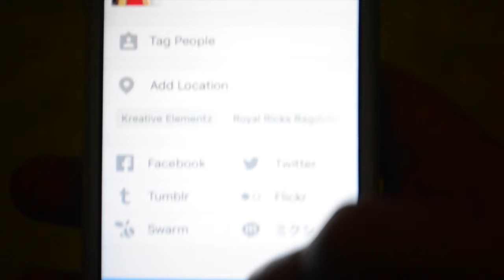NIGHT ROUTINE | Tobie Jean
Aspyn & Parker's vlogs are probably my favourite part of the week ahahaha ANYWAY MY FIRST EVER NIGHT ROUTINE WOOOOOO ENJOY